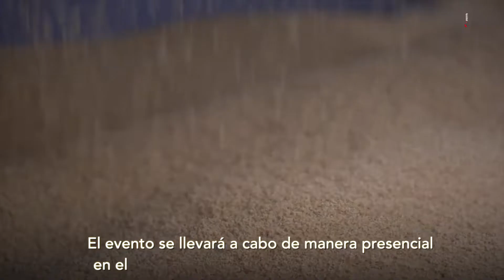Difusión de la Norma Técnica Peruana de Buenas Prácticas de Manufactura de Panela.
¡Atención, Piura! 📢  Este 09 de setiembre, se realizará el evento de Difusión de la Norma Técnica Peruana de Buenas Prácticas de Manufactura de Panela.
📌 Lugar: Auditorio IME de la Universidad de Piura (UDEP) - Av. R. Mugica 131, Urb. San Eduardo - Piura
🤝 El evento contará con el apoyo del CITE Agroindustrial Piura y la Universidad de Piura